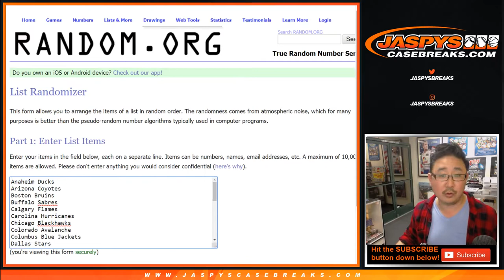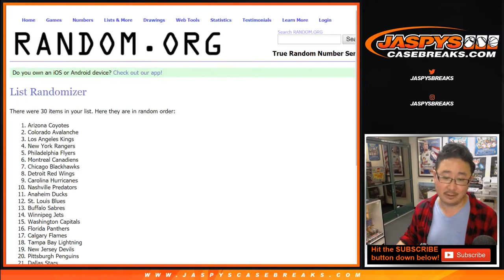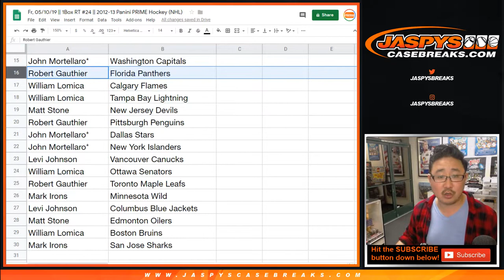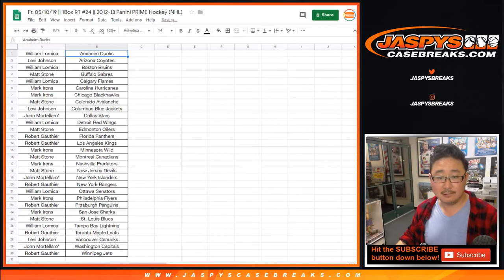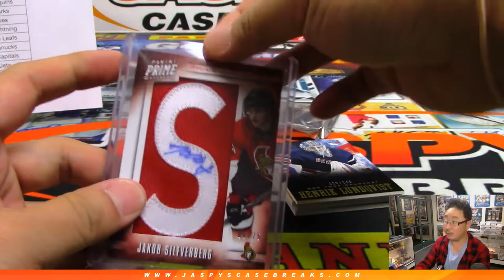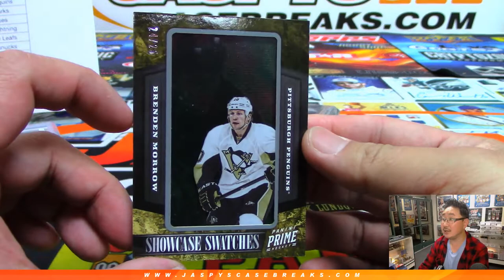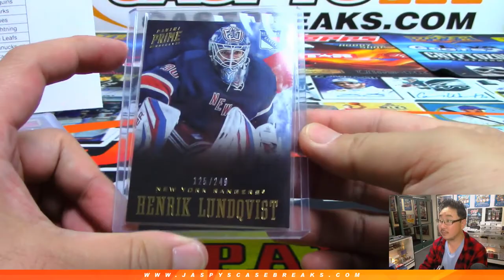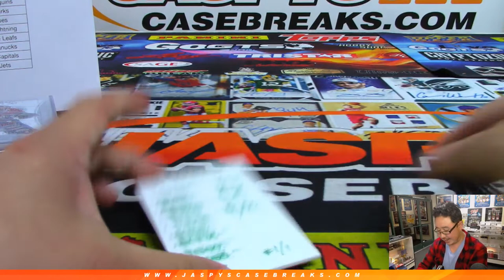Fr, 05/10/19 || 1Box RT #24 || 2012-13 Panini PRIME Hockey (NHL)